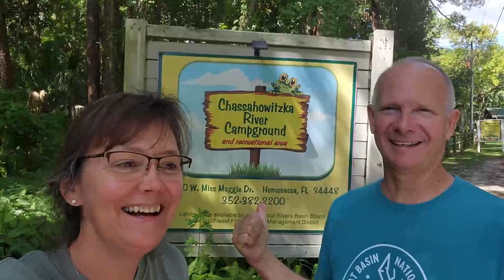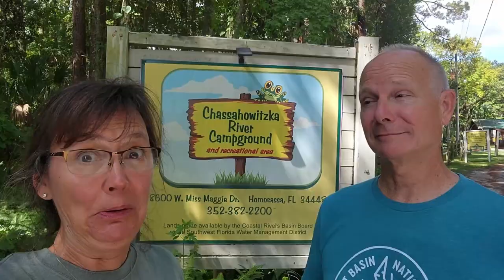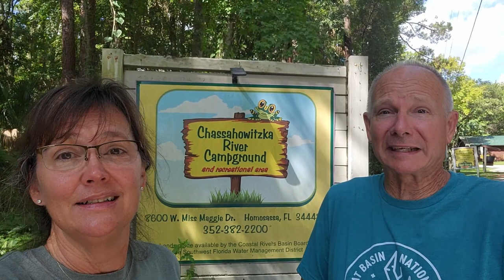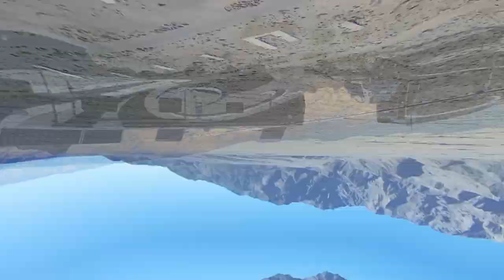Too Much Rig? // Where do we Fit? // RECON for Orion // RV Lifestyle // RV Fulltime // C Class RV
How do you know if you'll fit when Google Satellite just shows trees? Well, you reconnoiter with a "stealth camper". Curiosity, our Super Class C, allows us to boldly go where no HDT has gone before! LOL. Checking out campground candidates and having a little fun too.